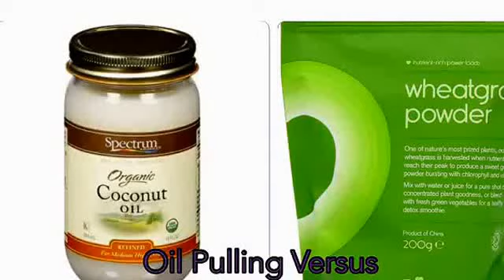Oil pulling Versus Wheatgrass Gargling update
Get coconut oil on Amazon

Calcium Pills

Oil pulling Versus Wheatgrass Gargling up